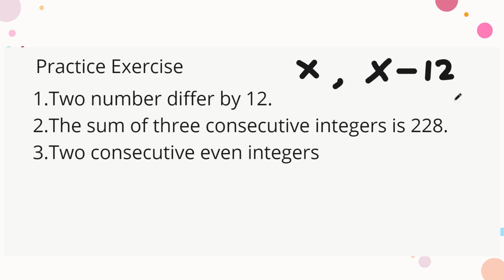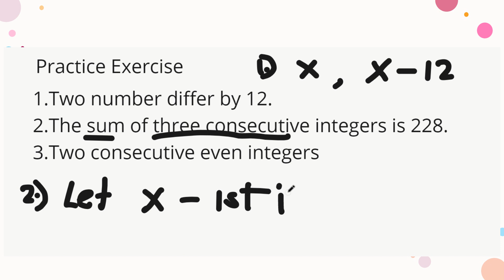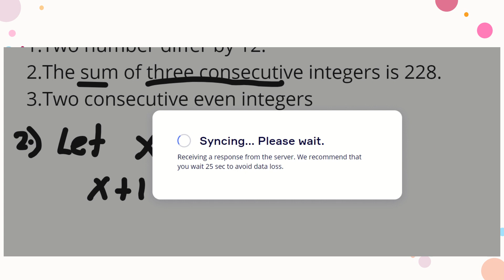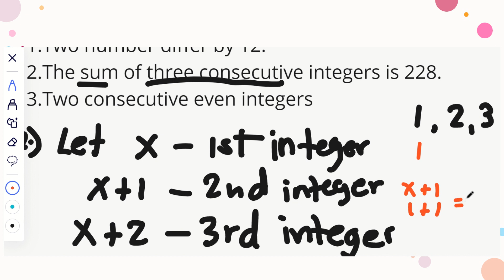WRITING ALGEBRAIC EXPRESSION answer